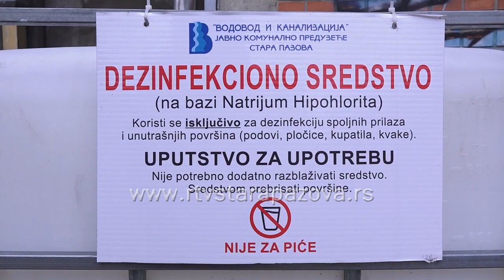Sredstvo za dezinfekciju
U cilju doprinosa zaštiti od širenja epidemije virusa Korona koje su postavlje u centrima svih mesta u opštini Stara Pazova,   od marta su kako su postavljeni kanisteri sa sredstvom za dezinfekciju, dostupni su još uvek građanima. Ipak primetno je smanjena upotreba, saznajemo u JKP ”Vodovod i kanalizacija”  Stara Pazova.